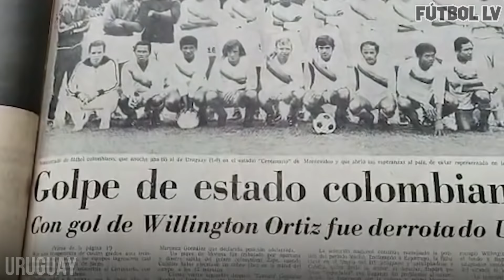ESTABAN AFUERA del MUNDIAL pero CLASIFICARON en la ÚLTIMA FECHA de ELIMINATORIAS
⚽ Algunas selecciones que estaban parcialmente afuera del Mundial, se terminaron metiendo de forma directa al ganar en la última jornada de eliminatorias, y en este video vamos a ver 10 casos de este tipo.

🎬 Narra y edita el video: Lucas